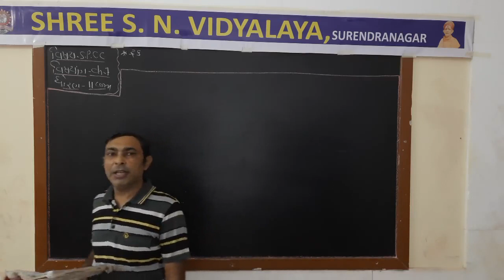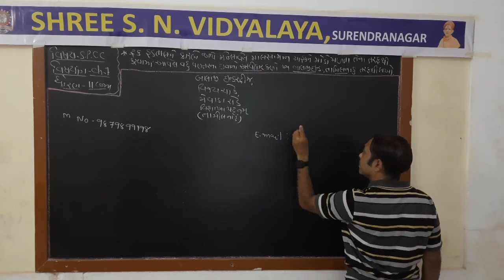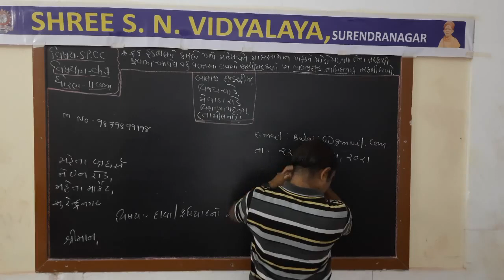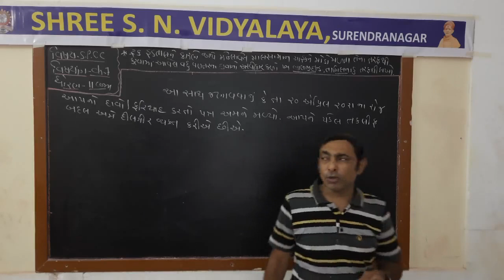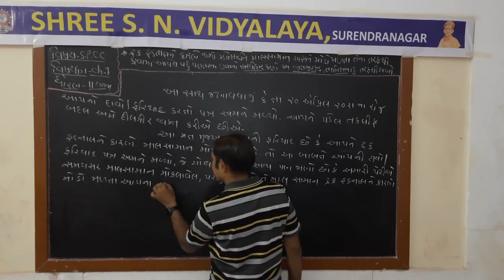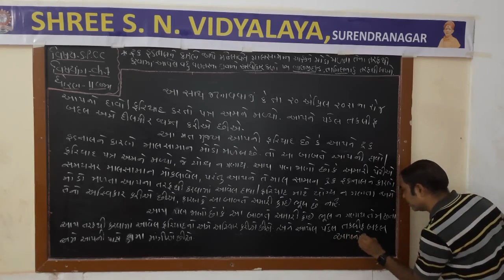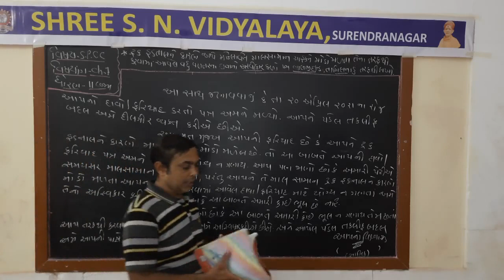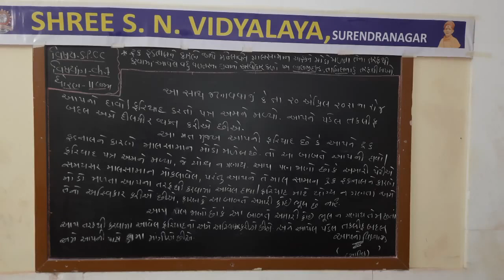Std. 11-Com. : S.P. & C.C., Part-1, Chap. : 7, Part-9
ધોરણ : 11-Com.
વિષય : S.P. & C.C. (ભાગ - 1)
પ્રકરણ : 7 - દાવા/ફરિયાદો અને તેમની પતાવટના પત્રો
શિક્ષક : વિમલ સર
રજૂકર્તા : શ્રી એસ.એન. વિદ્યાલય - સુરેન્દ્રનગર.